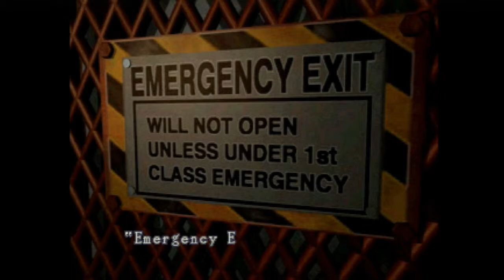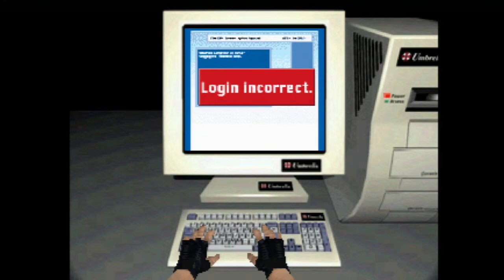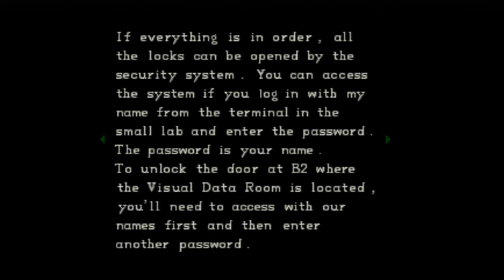Floppy and Rusty Play: Resident Evil pt.23 - Wolf Slammin'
Slam dat shit